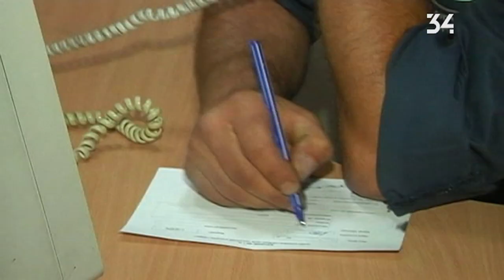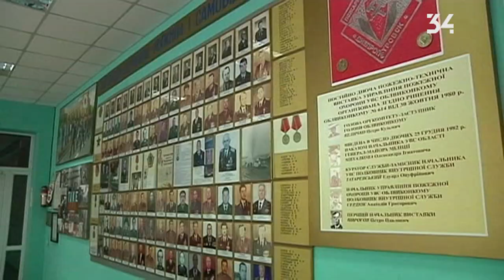Грани \ 2017 09 15 \ День спасателя